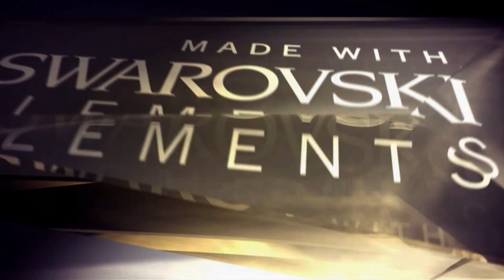Fashion film - Swarovski - Crystal loves Abaya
We have been approached by Swarovski to create a video expressing the different personalities and the use of Swarovski crystals by 6 young Abaya designers from the Gulf Region. It is an ode to their talent, style and creativity.